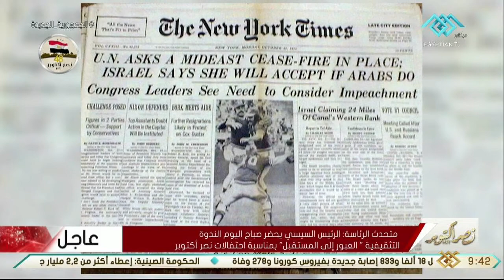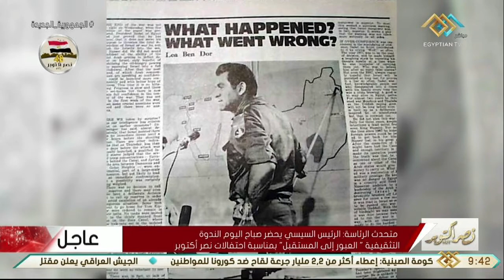لا شك أن الإعلام له دور كبير ومحوري في تحقيق انتصار أكتوبر المجيد .. تتحدث عنه د. درية شرف الدين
نصر أكتوبر | لا شك أن الإعلام له دور كبير ومحوري في تحقيق انتصار أكتوبر المجيد .. تتحدث عنه د. درية شرف الدين